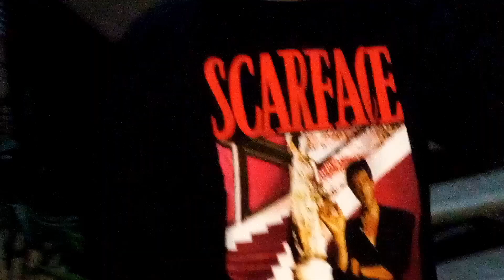Payso Jackson - What You Drinkin (Official Video)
Welcome to RealRapFamily, your ultimate destination for discovering the best underground rap music! We bring you the freshest tracks, exclusive releases, and underrated artists from the underground hip-hop scene.

If you enjoy the content on this channel and want to support us, you can do so by buying us a coffee at:

Please note that all tracks uploaded on this channel are for promotional use only. We encourage you to support the talented artists and labels featured here by purchasing their records and merchandise.

If you are the artist or producer of any song in our videos, you have the right to monetize the video.